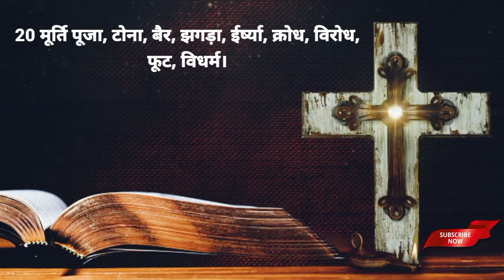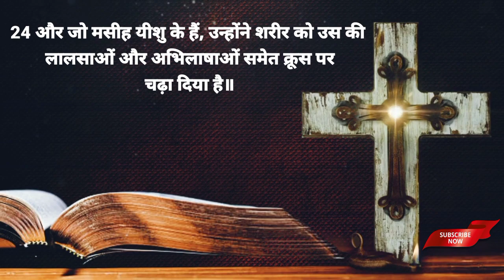पाप किसको जन्म देता है || Pap Kisko Janm Deta Hai इसको समझना बहुत जरूरी है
पाप किसको जन्म देता है || Pap Kisko Janm Deta Hai

☀️Cover Topics☀️:-
Rk Salvation,

☀️Your Queries ☀️:-
bible vachan
aaj ka bible vachan
hindi bible vachan
bible vachan in hindi
bible ke vachan
jesus bible vachan in hindi
bible aaj ka vachan
audio vachan
jesus vachan
vachan video
hindi bible
bible verses
aaj ka vachan bible
aaj ka vachan bible se
aaj ka pavitra bible vachan
ashish vachan
aaj ka vachan
urdu bible vachan
bible
hindi bible study
rojana bible vachan
punjabi bible vachan
pavitra bible ke vachan
changai ke vachan
jesus hindi
jesus hindi bible verses

☀️आपके लिए कुछ खास बातें☀️:-
                                                   मेरे प्रिय भाइयों और बहनों मेरा वीडियो बनाने का मकसद किसी भी जाति या धर्म से नहीं है,मेरा वीडियो बनाने का मकसद है हर एक व्यक्ति तक सत्य का सुसमाचार पहुंचाना और हमारा यह सुसमाचार प्रचार करना किसी व्यक्ति के कहने या फिर उसकी ओर से नहीं है। यह सुसमाचार प्रचार परमेश्वर प्रभु यीशु मसीह की ओर से दिया गया है, सुसमाचार प्रचार करने का अधिकार हर एक व्यक्ति को है
☀️कृपया सम्पर्क करें ☀️:-

☀️Some special things for you️☀️:-
                                                              My dear brothers and sisters, the purpose of making my video is not from any caste or religion, the purpose of making my video is to spread the gospel of truth to every person and our preaching this gospel is not on behalf of any person.This evangelism is given by God Lord Jesus Christ, every person has the right to preach the gospel, this right has been given by God to every person living on earth, who preach the gospel of the kingdom of God  want to do.